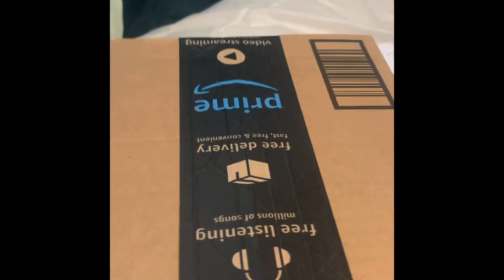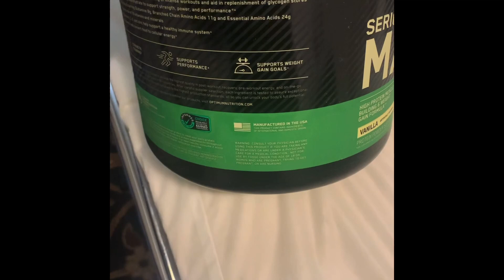Train Everyday Series | Ep 43: Bulk | Serious Mass Product Review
It’s ya boy Og doing a product review on Serious Mass.